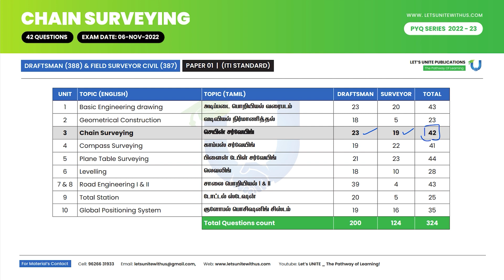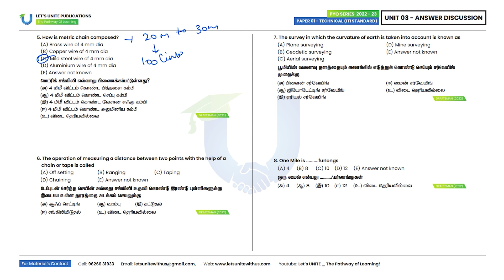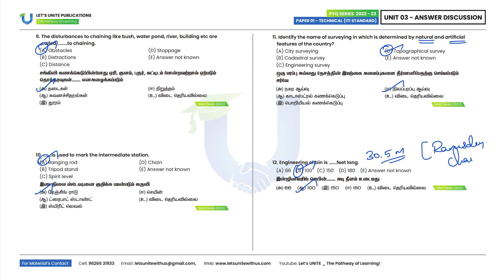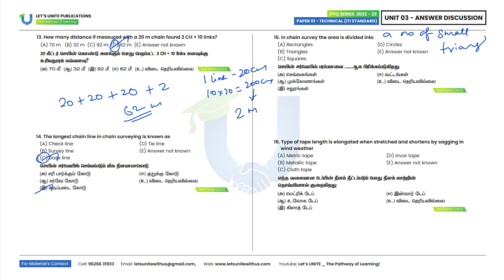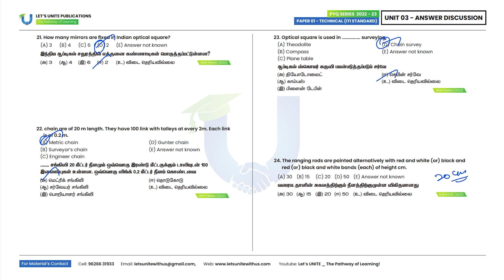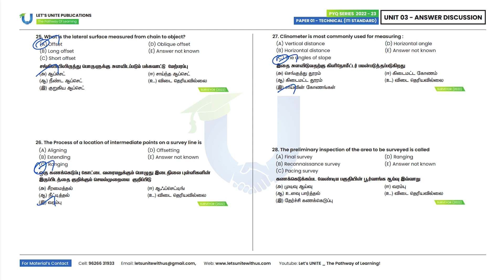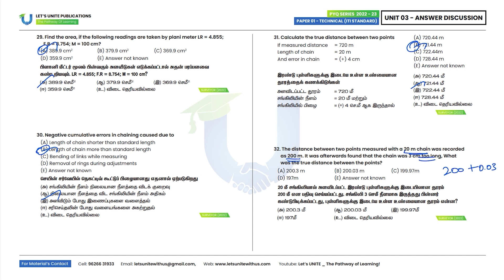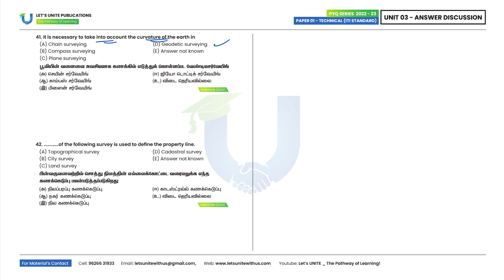TNPSC | CHAIN SURVEYING (Q.42) - Previous year Questions | Answer Discussion | Let's UNITE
Previous year Question paper:

TNPSC Field Surveyor QP
(ITI Standard) Subject Code-387

TNPSC Draftsman QP
(ITI Standard) Subject Code-388